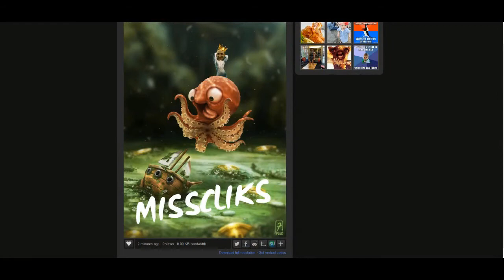Misscliks D&D Pirate Edition - Episode 5 Part 8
Misscliks D&D is a Dungeon and Dragon show with JforJade, LivinPink, missharvey, Anna Prosser and Dungeon Master Neal Erickson. The setting for this edition is based on Pirate exploration and the D&D rules set is a modified custom version of 2.5e.

You can watch it live every Tuesday at 8:30PM EST time